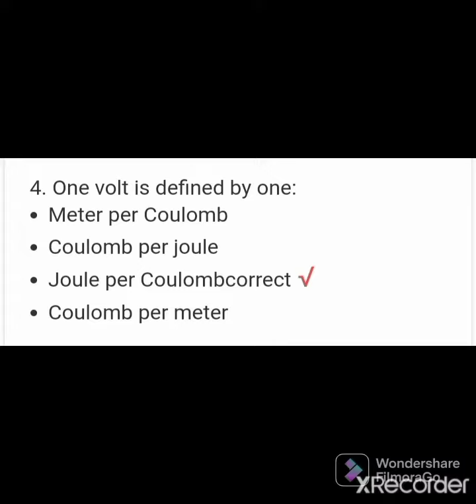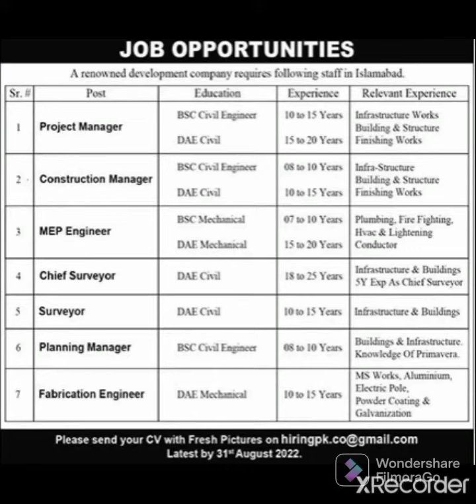Electronics Quiz|Basic Electronics|Jobs Information and General knowledge